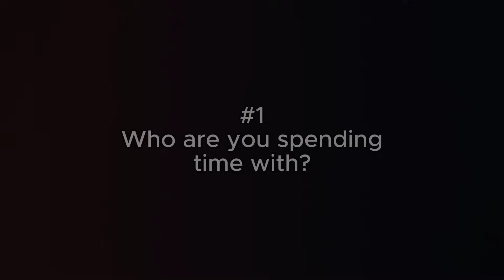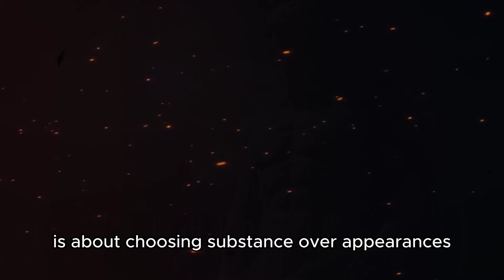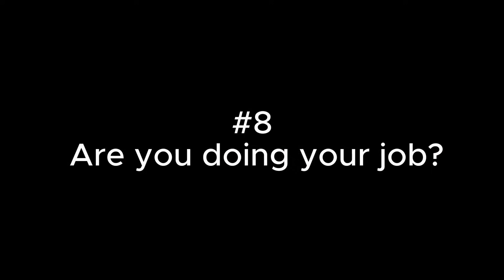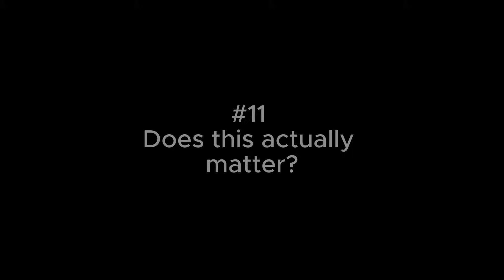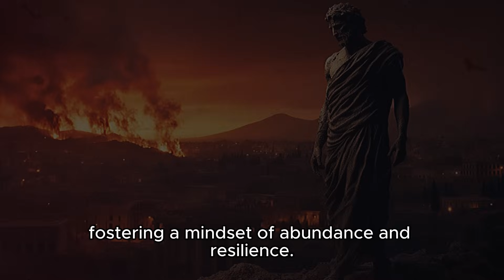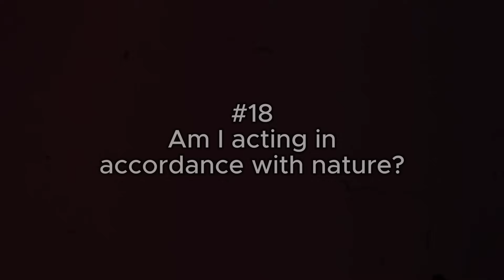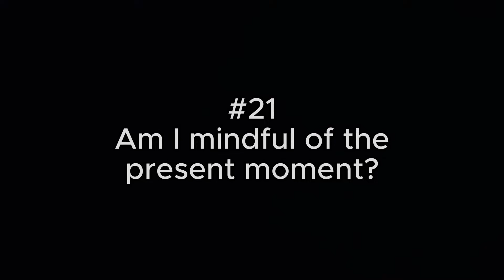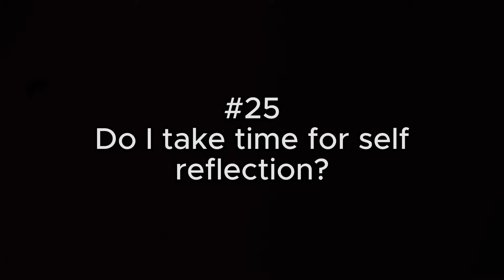25 Questions from Marcus Aurelius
Buy our eBook and experience the transformational power of Stoicism! 📚✨

00:00 INTRODUCTION
00:42 ONE
01:53 TWO
03:12 THREE
04:39 FOUR
06:13 FIVE
07:58 SIX
09:39 SEVEN
11:13 EIGHT
12:47 NINE
14:14 TEN
15:45 ELEVEN
17:10 TWELVE
18:39 THIRTEEN
20:07 FOURTEEN
21:38 FIFTEEN
23:15 SIXTEEN
24:48 SEVENTEEN
26:10 EIGHTEEN
27:39 NINETEEN
29:00 TWENTY
30:15 TWENTY-ONE
31:40 TWENTY-TWO
33:02 TWENTY-THREE
34:25 TWENTY-FOUR
35:51 TWENTY-FIVE
37:17 CONCLUSION